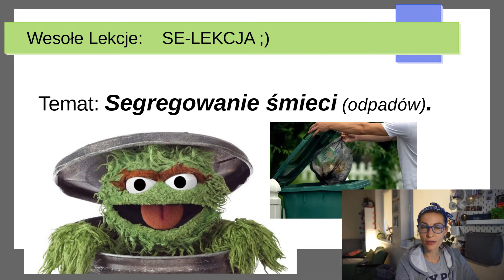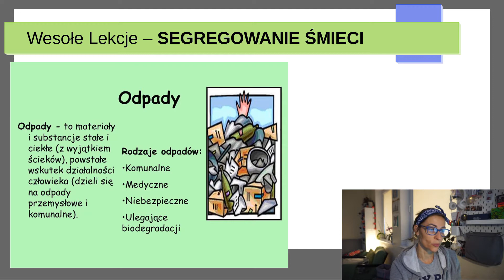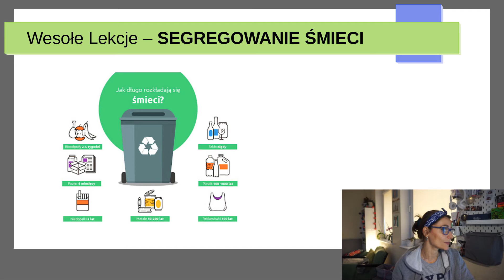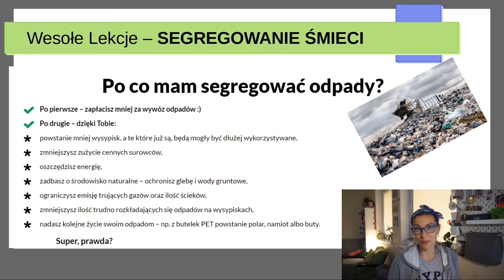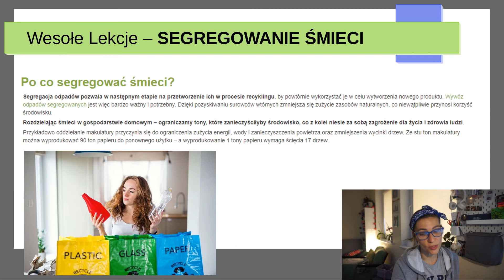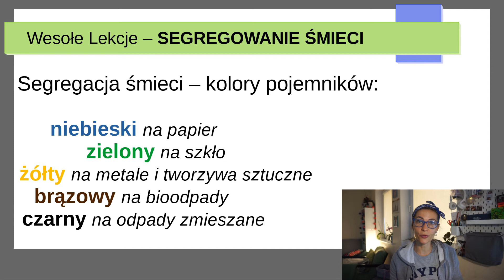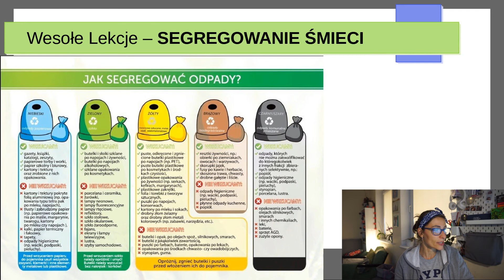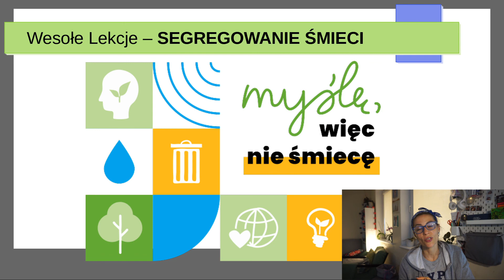Segregowanie śmieci 🗑 Edukacja ekologiczna 🌎 Lekcja z nauczycielem.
Z tego odcinka Wesołych Lekcji dowiecie się, co to są odpady, czyli śmieci. Powiem, czemu niektóre śmieci są cenne i można dać im drugie życie. Wspomnę o ogólnoświatowej akcji Sprzątanie Świata. Wspólnie nauczymy się też segregować odpady, czyli szczegółowo powiemy sobie, jakie odpady należy wrzucać do jakiego pojemnika. Będzie o podziale śmieci na pięć kategorii, przypomnę przypisane im kolory. Wspomnę o tym, jak długo rozkładają się nasze śmieci, a które nie nigdy nie ulegną rozkładowi. Po tym odcinku, mam nadzieję, przestaniecie używać reklamówek! Podam argumenty, które przekonają was, że warto i trzeba segregować śmieci. Czyli odrobina ekologii :). Dbanie o środowisko jest bardzo ważne! Niech przyświeca wam hasło: myślę, więc nie śmiecę!  Zapraszam lekcję edukacji ekologicznej!

00:00 - Intro
00:49 - Sprzątanie Świata
01:39 - Co to są śmieci (odpady)?
02:19 - Podział odpadów
04:11 - Czas rozkładania się odpadów
05:13 - Segregowanie odpadów (śmieci)
05:49 - Dlaczego segregujemy odpady?
10:09 - Jak segregować odpady?
13:25 - Zasady segregowania śmieci
13:45 - Gdzie wyrzucę...?
13:39 - Co dalej z naszymi śmieciami?
14:15 - Ciekawostki
14:49 - Podsumowanie lekcji

Źródła: Wikipedia; blog haba.pl; naszaziemia pl; lekaro pl; segregujna5 warszawa pl.